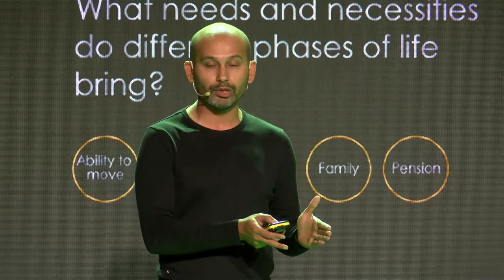Jarkko Jaakkola and Apaar Tuli GreenEST Summit 2019 Mobility and Logistics